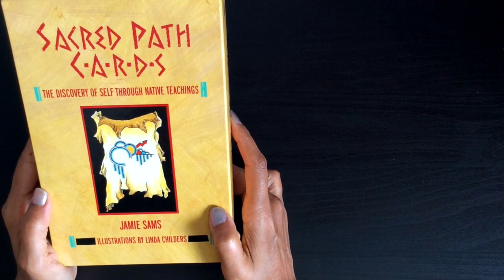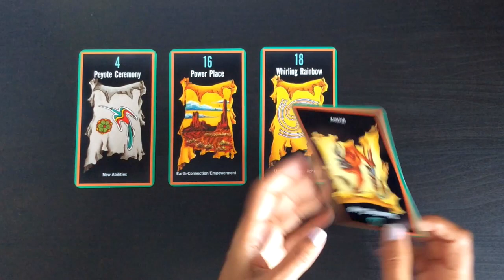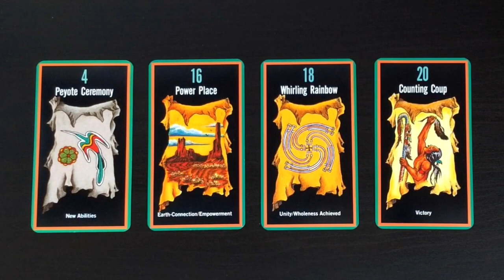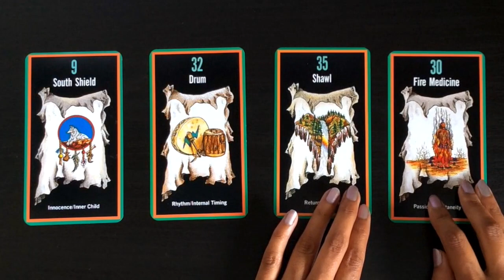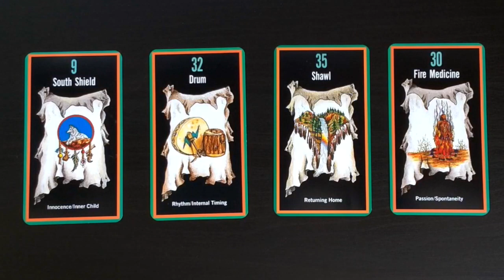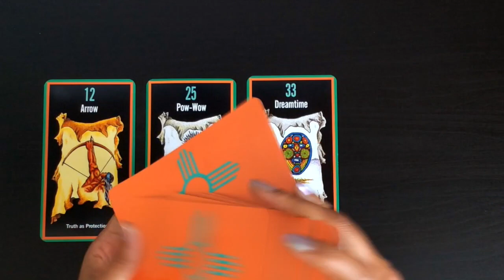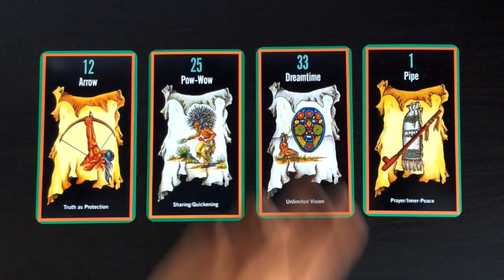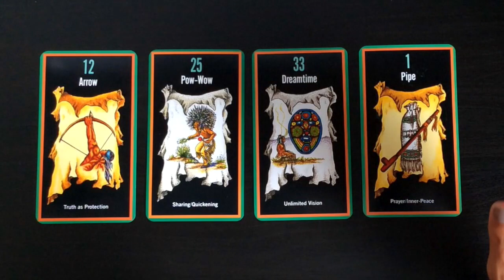Pick A Card: Monthly Oracle Card Guidance - July 2023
July 2023 has a lot of good times, growth and development ahead. Wishing you all a great month ahead.

Time stamps:
#1: 01:34
#2: 09:21
#3: 16:57

Blessings Abound.
Love,
Shalin